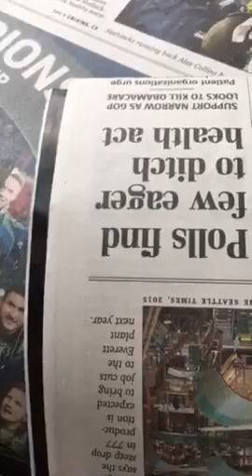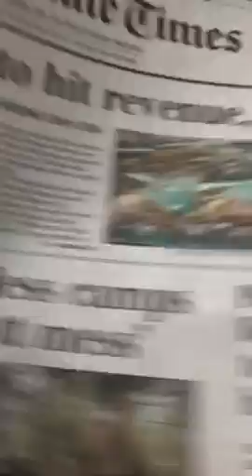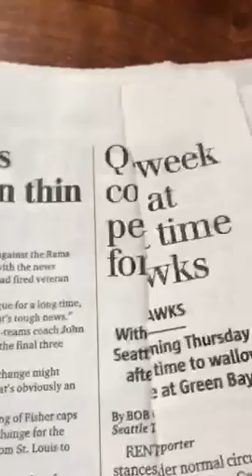CIA agent lies not